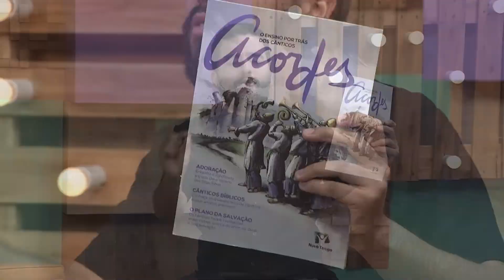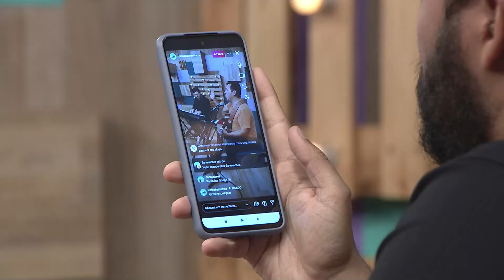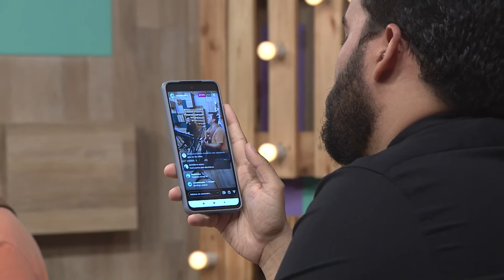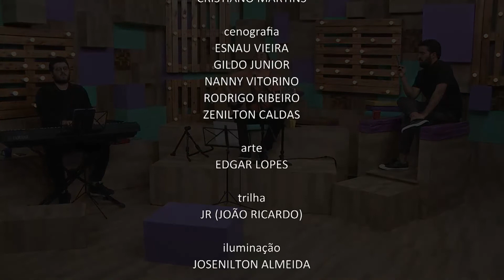Rodrigo Wegner no Caixa De Música